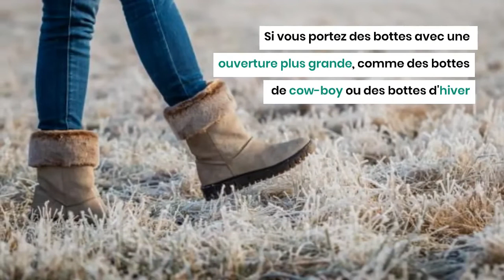3 conseils pour bien porter des bottes avec un jean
Vous pouvez porter toutes les sortes de styles de bottes avec un jean. Mais, lorsque vous allez le faire, gardez ces conseils de style à l'esprit